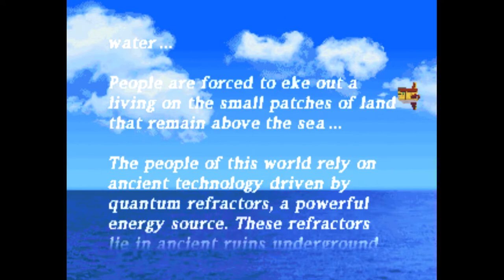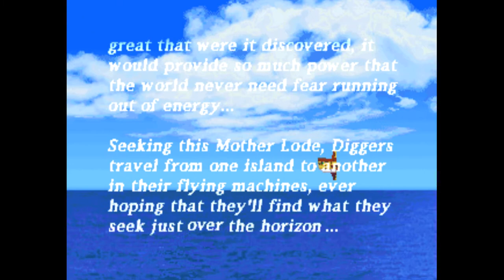Mega Man Legends Part 1